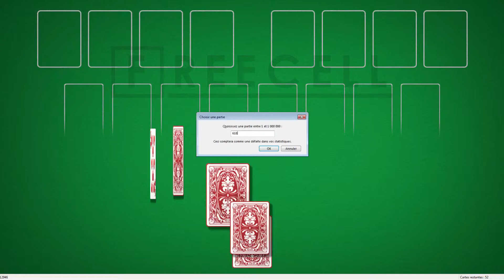Solution to freecell game #6186 in HD